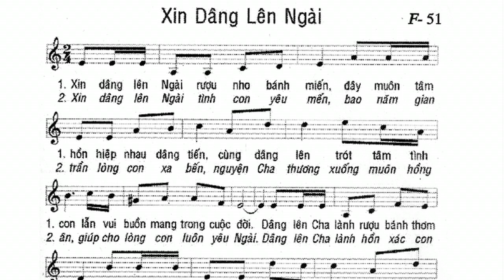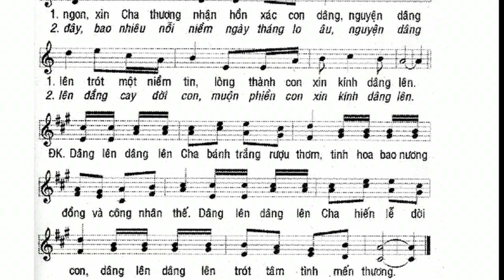XIN DÂNG LÊN NGÀI